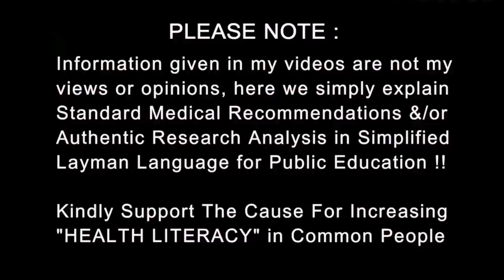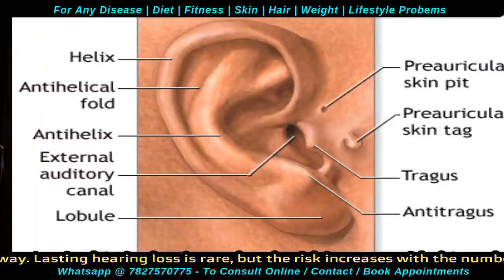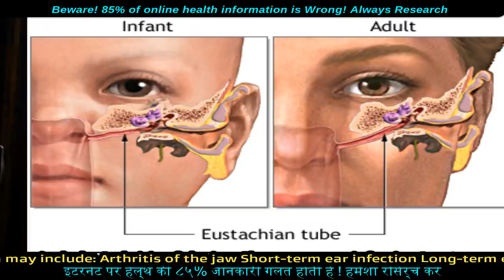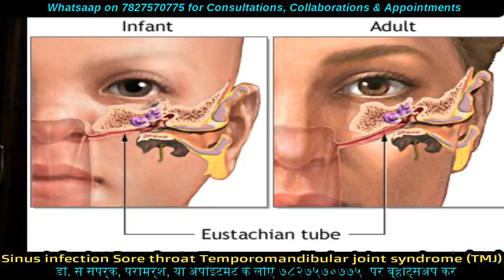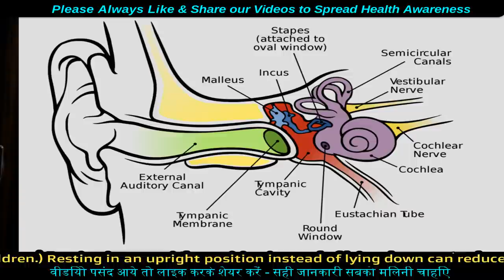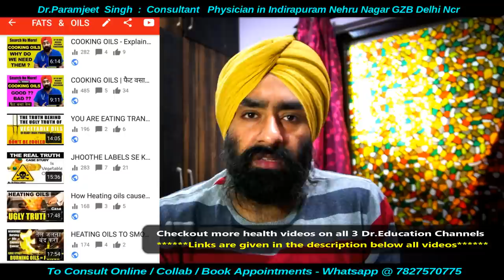कान में दर्द हो तो क्या करें | What to do in Ear Pain | Dr.Education